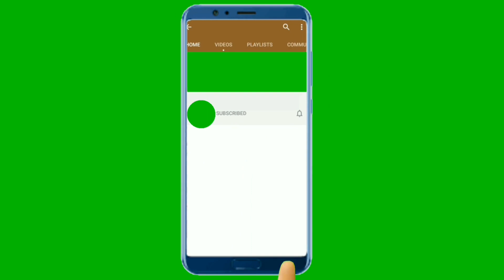Paneer kali mirch white gravy| Paneer kali mirch restaurant style| Easy to make Pepper Paneer recipe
This is a simple and delicious Paneer recipe, in which Paneer cubes are cooked in black pepper, and yogurt based creamy sauce. An easy and fun recipe which is good for your taste buds as well as for your health, as Paneer contains a fairly high level of proteins and fat, and other minerals like phosphorus and calcium.
Learn to make this recipe by following the tips and tricks mentioned in the video along with a carefully drafted out method. (Ingredient list at the end of the video). I missed to add Dhania powder in the ingredient list shown at the end of the video, however,  it is shown and mentioned in the video.

Cloth drier for balcony
Hawkins Stainless Steel Tpan 1 Litre with Glass Lid
Coconut Stainless Steel Sauce Pan, 1 Litre, Silver
Prestige Platina Induction Base Non-Stick Stainless Steel Fry Pan, 240mm, Silver
AmazonBasics Pre-Seasoned Cast Iron SKillet Pan for Commercial Use - XXL (15 inch, 4.9 Kgs)
The Indus Valley Pre Seasoned Super Smooth Cast Iron Skillet Pan,10 inches,Black
KITCHEN SHOPEE Iron Tawa, 11 Inches, Black
The Indus Valley Pre Seasoned Iron Dosa Tawa,11-inch
Craftsman India Black Pottery Earthen Kadai/Clay Pots Combo for Healthy Cooking Pre-Seasoned (3.5,2 & 1Ltr_Deep Burned_Gas Stove & Microwave_Unglazed)
Sumeet Stainless Steel Sauce Pan, 1.5 L, 1 Piece (Steel)
The Indus Valley Pre Seasoned Cast Iron Cookware - 8 Inch Kadai [ Pre Seasoned / 1.2 L/Small ]
The Indus Valley Pre Seasoned Cast Iron Cookware - 2.5L Kadai/Large Size / 10 Inches Diameter/Pre-Seasoned ]
VRCT Cast Iron Traditional Kadai 6 (Black)

Meyer Trivantage Stainless Steel Milkpan, 14cm
EverEx Multipurpose pan and Pot tawa Rack Holder Stand Plate Dish lid Tray Utensils cookware Cupboard Cabinet Storage Shelf Shelves Organiser Organizer for Kitchen, Black

Geo Fashion™ Heavy Duty Pan and Pot Organizer, 5 Tier Rack - Holds Cast Iron Skillets, Griddles and Shallow Pots - Durable Steel Construction - no Assembly Required

Geek Robocook Automatic 5 Litre Electric Pressure Cooker with 11 in 1 Function, Feather Touch Preset Menu (Non Stick Pot, Black)
Ebee Laptop Table with Drawer (Extra Feature (Brown))

For cooking/ baking queries/ orders,
▶  Music Courtesy : After You.